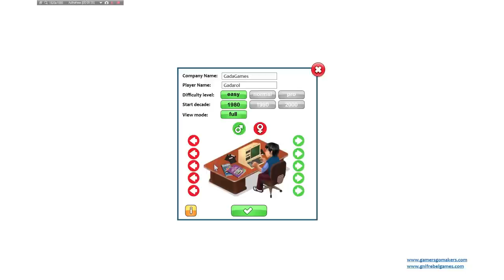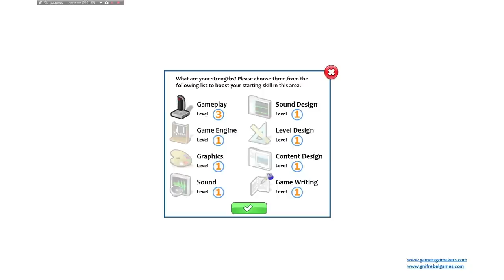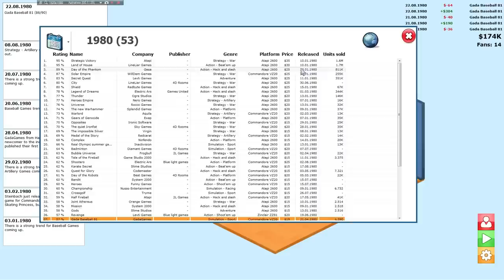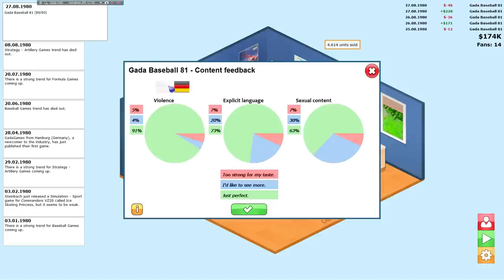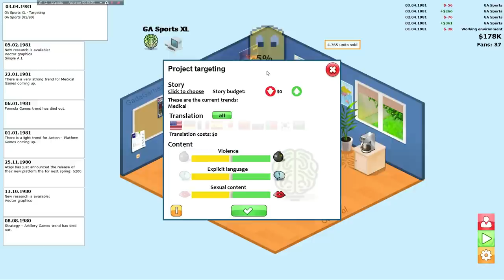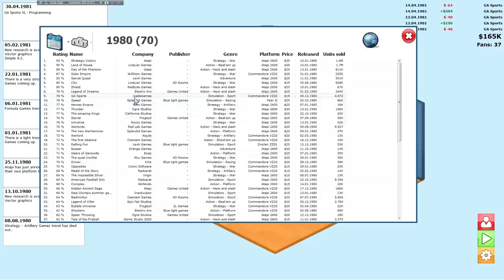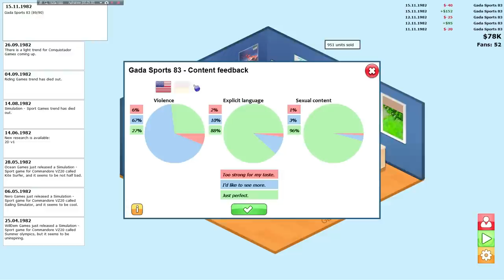Was ist GamersGoMakers ? Seit heute neu auf Steam!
In GamersGoMakers werden wir selbst zum Spieleentwickler. für schmales Geld!

Dieses Spiel gleicht sehr dem Spiel Game Dev Tycoon oder aber der HandyApp Game Dev Story, welche ich in Kürze in meinem neuen Mobile Kanal vorstellen werde!